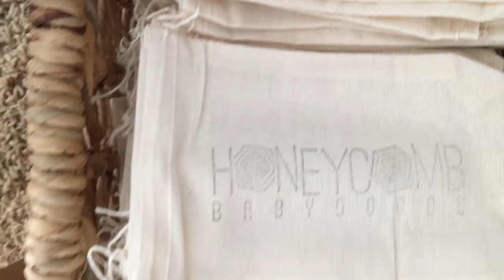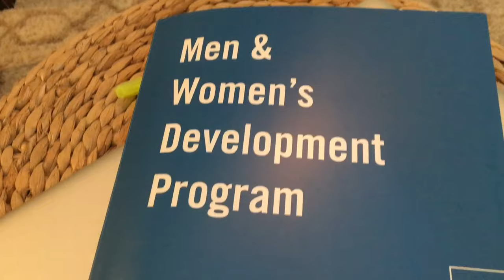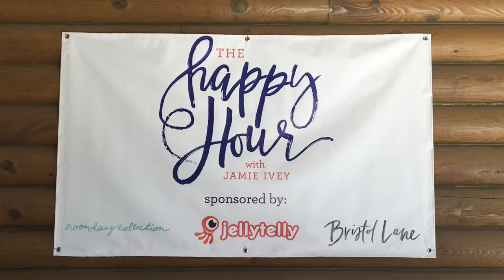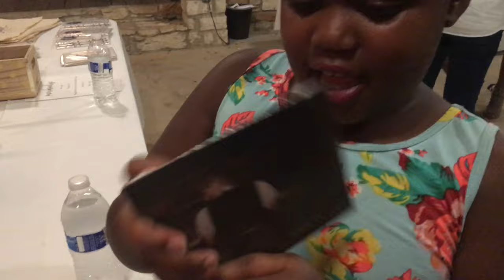Kim Takes Over The VLOG - Happy Hour Live with Jamie Ivey- WMLML #12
Please visit my new channel!!!

In this episode of Watch Me Live My Life, Kim takes over the VLOG at The Happy Hour Live with Jamie Ivey!

MY CAMERA GEAR:
- Camera I use for vlogging and drum videos about 50% of the time.
- Camera I use the other 50% of the time.

MY DRUM HEADS:
- My preferred snare drum batter head.
- My preferred snare side head.
- Every drummer needs at least one of these.
- My preferred tom batter heads.
- My preferred tom resonant heads.
- My preferred bass drum head.
- My preferred front bass head.

MY CYMBALS:
- 22” Ride Cymbal
- 18” Crash
- 19” Crash
- 14” Hats

MY STICKS:

VLOG?
I first started vlogging to create a greater sense of accountability in pursuing a few goals…You want to know the full story, you’ll have to start